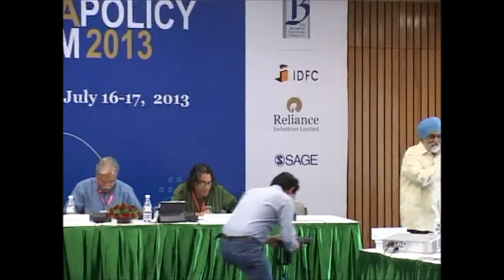India Policy Forum 2013 Roundtable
India Policy Forum 2013
Roundtable
'Rights,' Cash Transfers, and other Approaches: Is India advancing
toward a Modern Safety Net System?